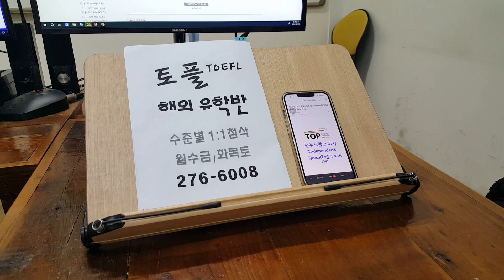전주영어학원 토플 TOEFL 국제학교 교환학생 스피킹 240215